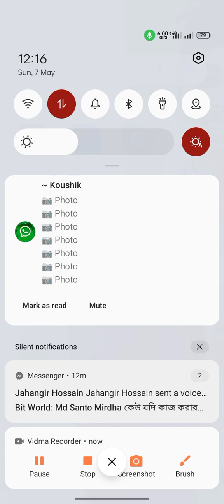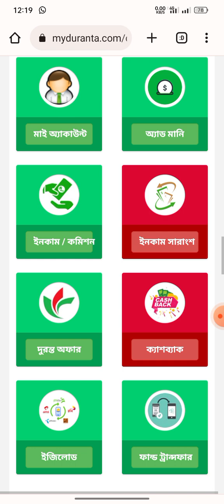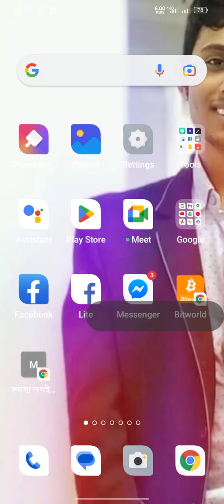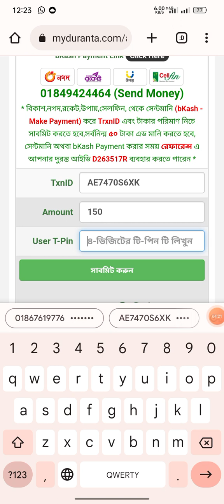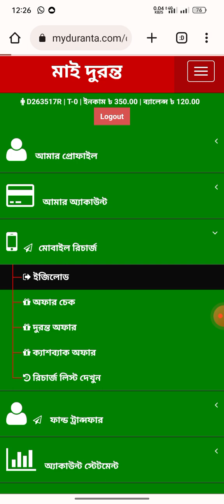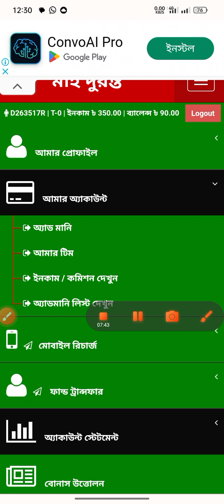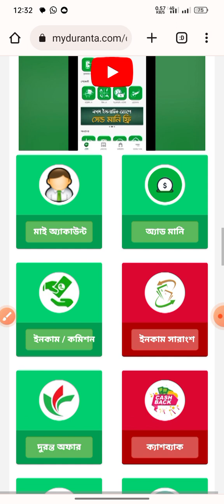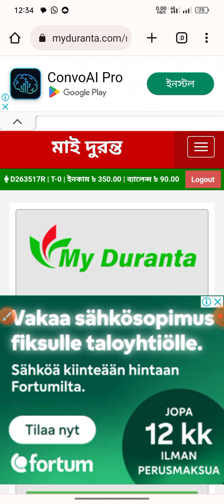মাই দুরন্ত থেকে কিভাবে ইনকাম করবেন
২ মিনিট কাজ, রেজিস্ট্রেশন করলে 150 টাকা বোনাস, মোবাইল রিচার্জ , এবং রেফার করে ইনকাম
↘️ উইথড্র , বিকাশ, নগদ
🌍 কাজ করতে লিংকে রেজিস্ট্রেশন করুনঃ👇